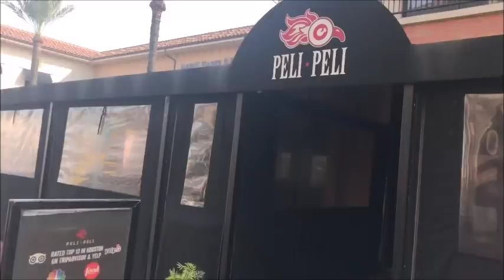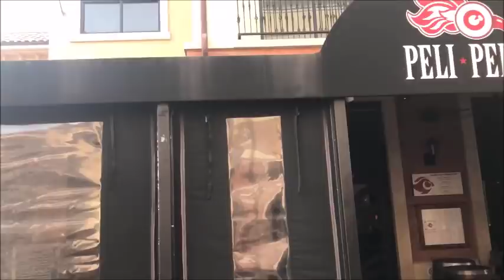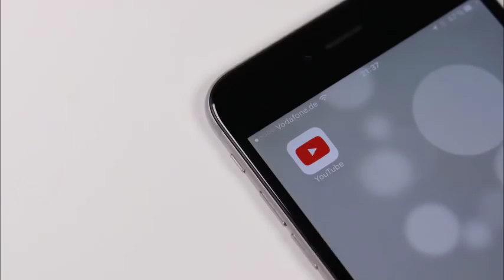Cheers to New Men and New Homes // VLOG 18.2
Just having some fun at home on my off days, and my parents found a new home!1

:: ABOUT ME ::

Name: Alexia
Age :29
Home: Houston, Texas Baby
Occupation : Texas Realtor & Inflight Crewmember
Inflight Crewmember Base: JFK